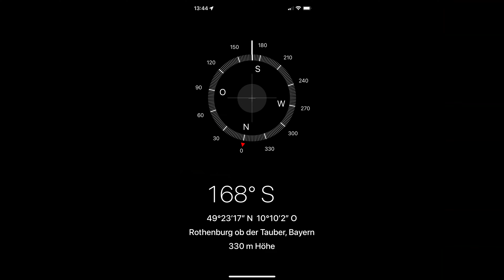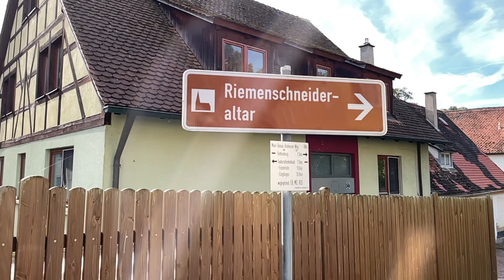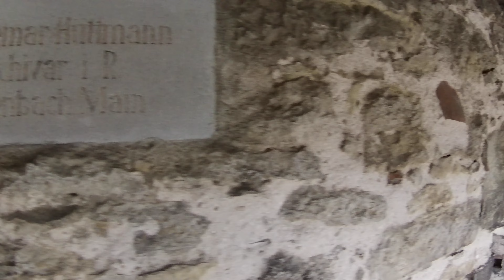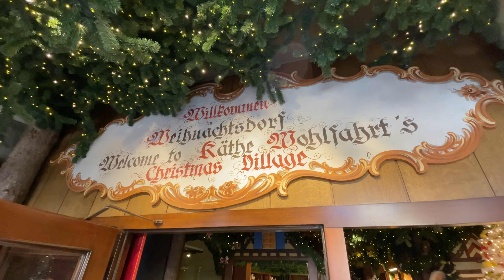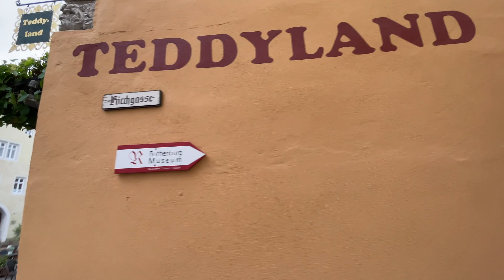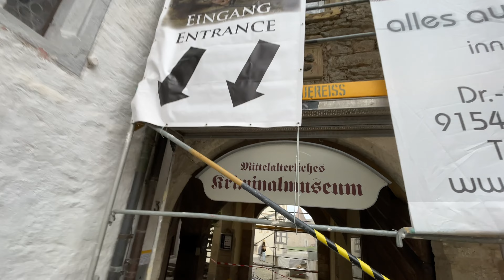Campingplatz Tauberromantik in Rothenburg ob der Tauber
Wir nutzten diesen Campingplatz gerne als Etappenplatz ,wenn wir von unser Herbst Italienreise nach Hause fahren. Der Campingplatz liegt ruhig im Tauber Tal vor den Toren  Rothenburg ob der Tauber in Detwang.  Ich zeige hier im diesem Video wie der Platz aussieht und auch ein Besuch in die Mittelalterliche Stadt Rothenburg ob der Tauber.  Dir gefällt das Video, dann lass mir einfach ein kostenloses Abo da. Ganz Herzlichen Gruß Heiko